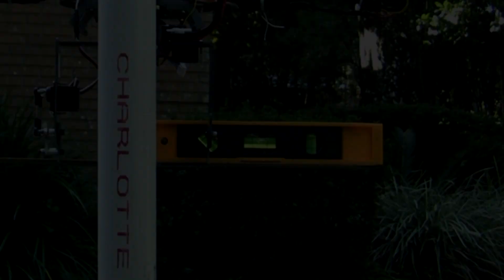Gimbal set up on the KK2 controller with firmware version 1.5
One of the cool things you get when up update to the 1.5 version of the KK2 firmware, is camera stabilization.  You can connect one pitch and one roll servo on you camera gimbal to stabilize the camera.  this video shows how to set up the pitch and roll gains and offsets in the KK2 controller.  the roll servo connects to M7 and the pitch servo connects to M8.

at the end of the video i show the gimbal in action on my inexpensive turnigy HAL quadcopter, equiped with HAL camera gimbal.